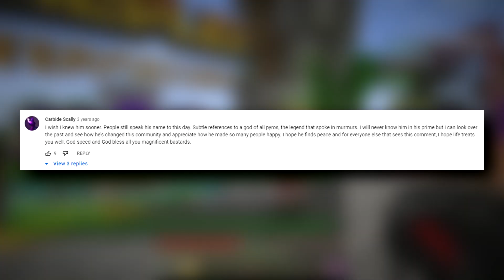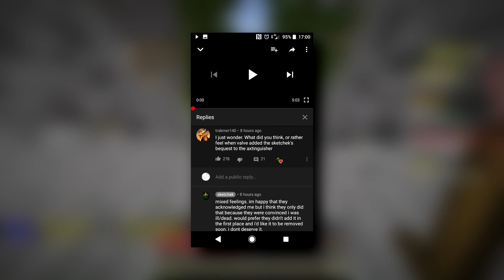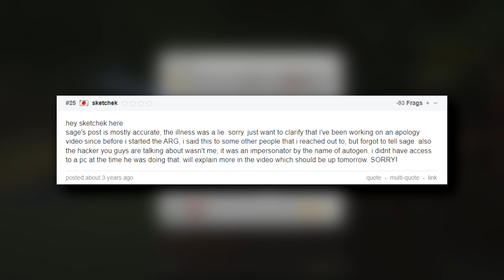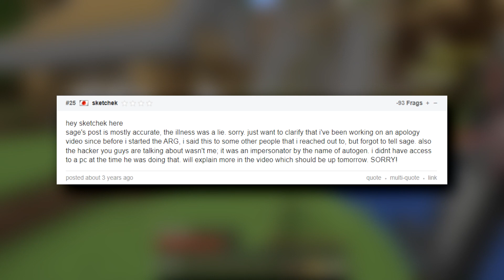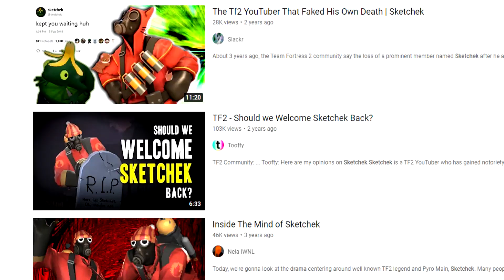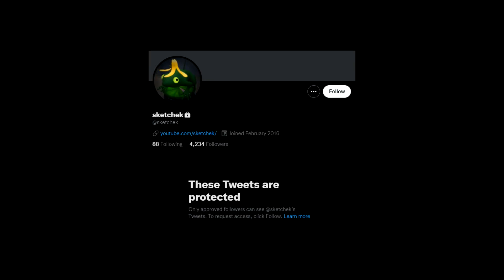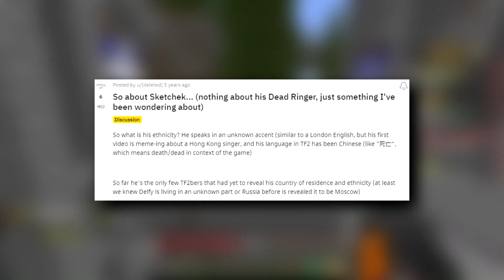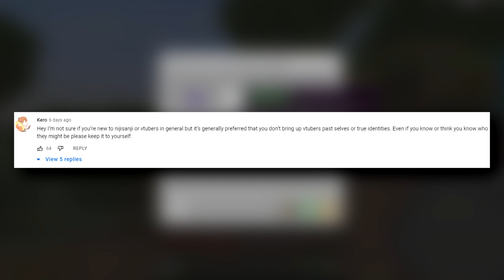The Sketchek Conspiracy: Is He Back?